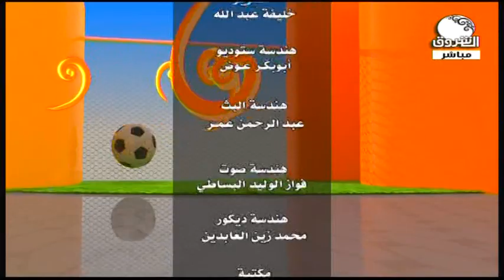تحليل أخبار الرياضة ليوم الجمعة 15 نوفمبر مع الصحفي عض العبيد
الشروق_ الفضائية
Ashorooq Tv
ـــــــــــــــــــــــــــــــــــــــــــــــــــــــــــــ